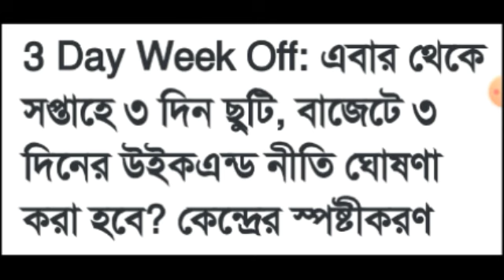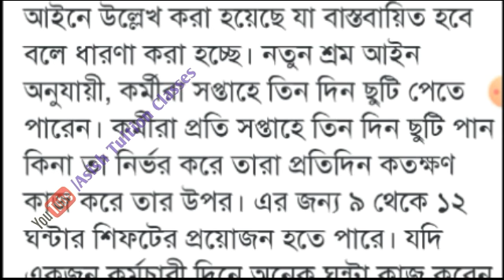Big Breaking : 3 Day Week Off : এবার থেকে সপ্তাহে ৩ দিন ছুটি ?